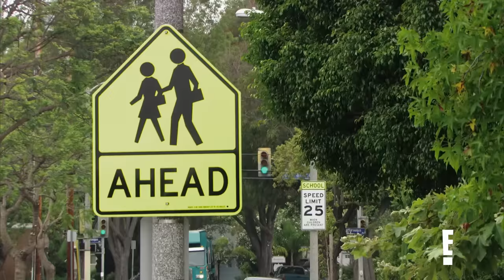Tamera Calls Tia "Selfish" While Arguing Over Her Wedding Day | E!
Pregnant Tia Mowry explains why she felt excluded at Tamera Mowry's wedding festivities, then Tamera unleashes. Will the twins reconcile on "Tia & Tamera?"

About Tia & Tamera:
This docu-series goes inside the lives of celebrity identical twins Tia Mowry Hardrict and Tamera Mowry-Housley as they learn how to balance their successful acting careers with major life transformations of marriage and motherhood.